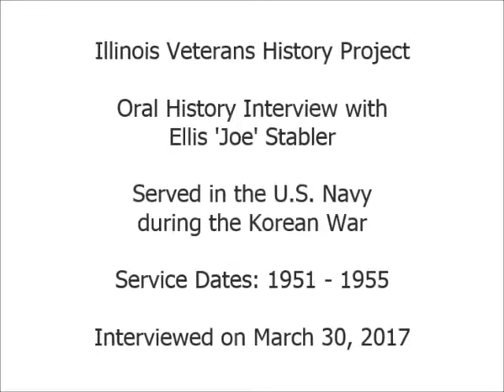Oral History Interview with Ellis 'Joe' Stabler - Illinois Veterans History Project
Mr. Stabler served in the United States Navy during WWII from 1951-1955.  Interview conducted on March 30, 2017.  Illinois Patriot Form is available via the Illinois Digital Archives